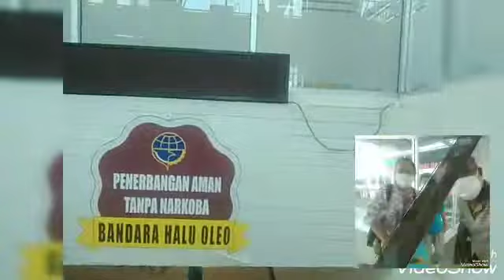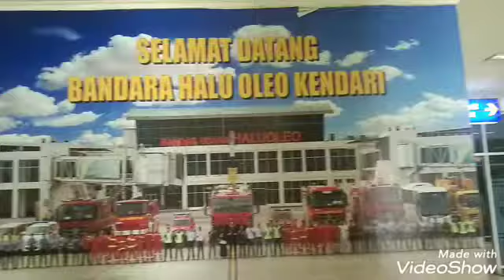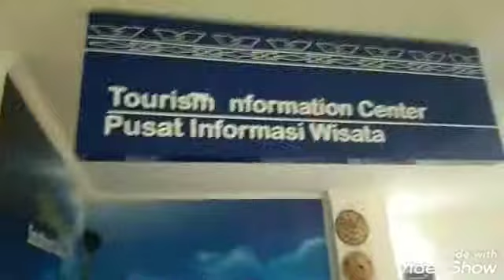Sudah Tiba dengan selamat di Bandara Haluuleo